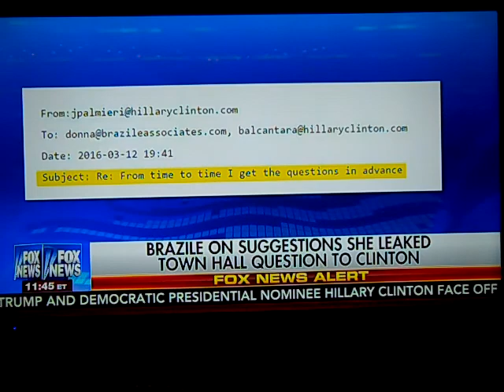Such a Nasty Old Liar-Donna Lying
Look at this horrible Old Liar-trying to Deny and Deflect that her whole Evil Party is Rotten and Dishonest  at every level